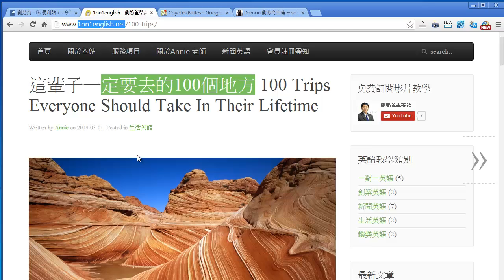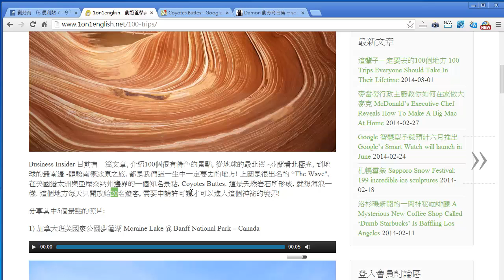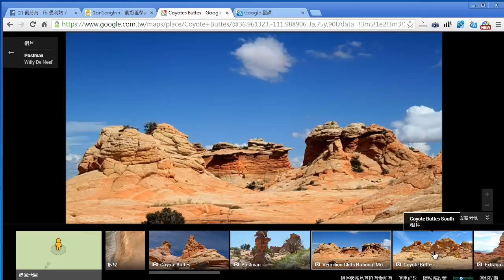[環遊世界學英語]Coyotes Buttes- The wave 這輩子一定要去的100個地方